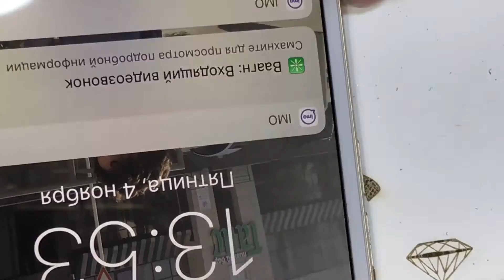ГРАВИРОВКА НА iPhone 6+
Гравировка бормашиной